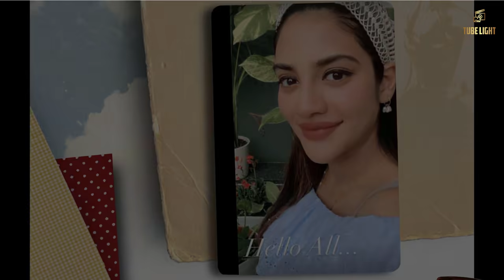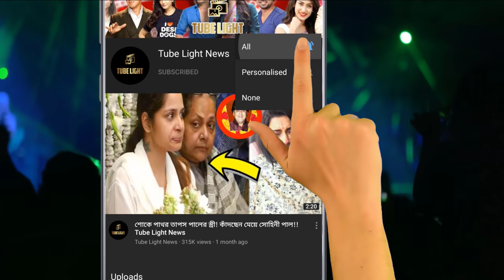আমার ভালো থাকার শক্তি নিজের গর্ভে আছে, জানালেন নুসরত জাহান !